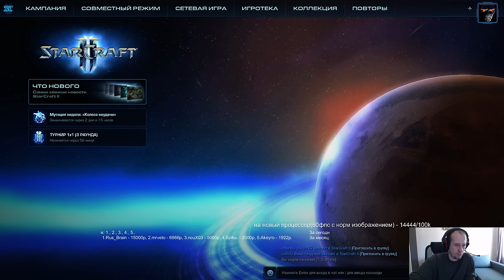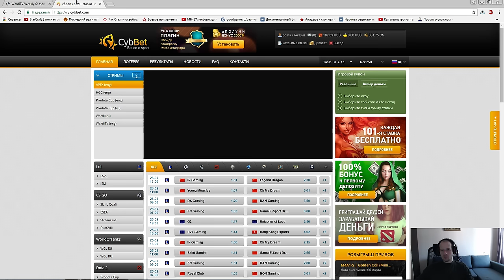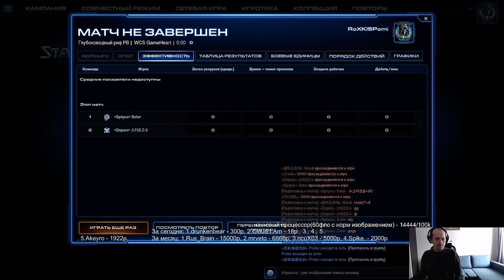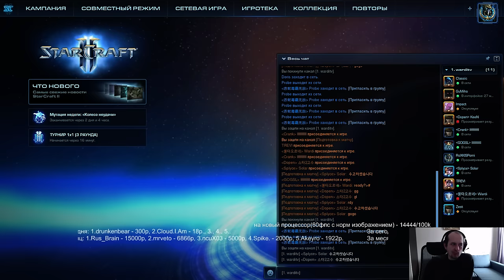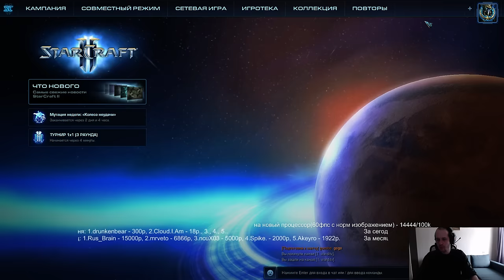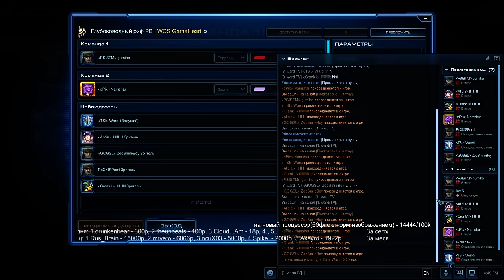Wardi Weekly/s1 finals - группа C(24.02.2017)Pomi